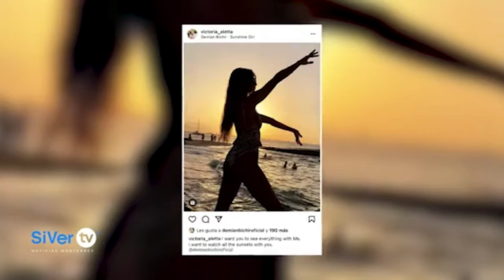Mon Laferte anuncia embarazo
Manténganse informados de las noticias más relevantes del mundo de los espectáculos con Alfonso Pérez, de lunes a viernes en punto de las 10:00 am por nuestro noticiero en vivo de SIVER TV.